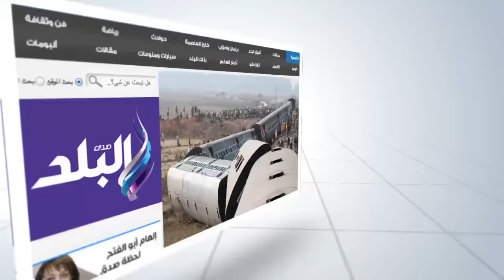صدى البلد | سكان عقار بالبساتين يتشردون بعد حريق نتيجة تسرب الغاز